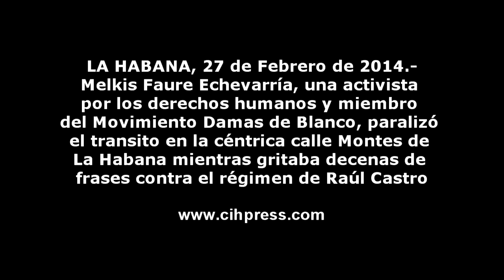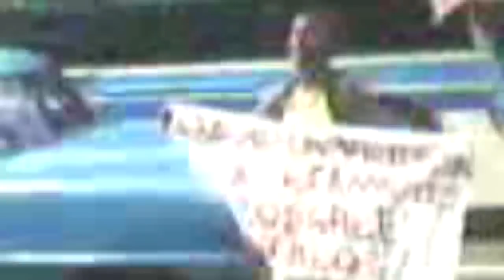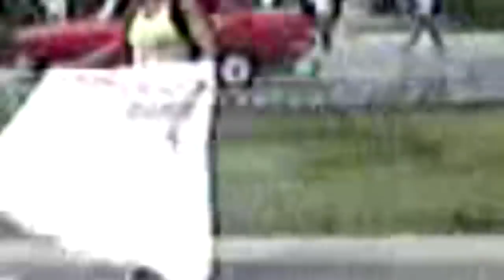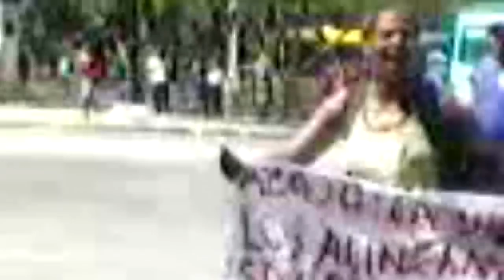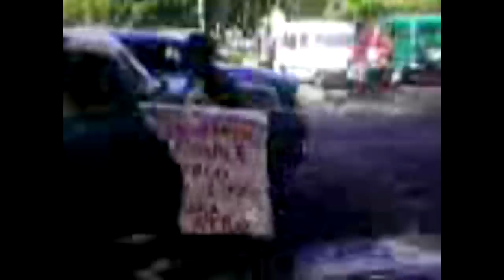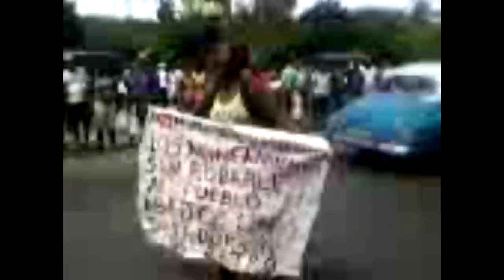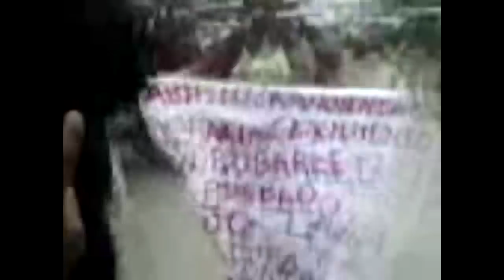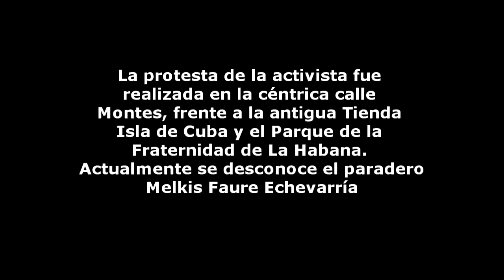Activista paraliza el tráfico en La Habana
Activista paraliza el tráfico en La Habana tras gritar decenas de frases +Video

Por Magaly Norvis Otero Suárez/ Hablemos Press.

LA HABANA, 28 de Febrero.- Melkis Faure Echevarría, una activista por los derechos humanos y miembro del Movimiento Damas de Blanco, paralizó el tránsito en la céntrica calle Montes de La Habana, el jueves en la tarde, mientras gritaba decenas de frases contra el régimen de Raúl Castro.

'Abajo la Ley del Peligro, Abajo el CUC, Abajo Mariela Castro y su familia, Vivan los Derechos Humanos, Abajo la dictadura de los hermanos Castro, No más abuso contra los cuentapropistas, Abajo el Hambre, Abajo el Desempleo'; entre otras frases, gritó Echevarría, madre de cinco hijos.

Echevarría, de 35 años de edad, fue detenida con violencia por agentes de la Policía Nacional Revolucionaria (PNR), junto a otro ciudadano, informó el activista Yander Farre Delgado, el cual presenció la protesta.

Según Farre, decenas de personas rodearon a Echevarría para tomar imágenes con teléfonos celulares, cámaras fotográficas y de videos.

"Ella tenía en las manos un trozo de sábana blanca con letras rojas  que decía frases contra el régimen y gritaba desesperada de un lado a otro mientras la gente la seguía", dijo el activista.

Farre aseguró que un ciudadano que trató de proteger a Echevarría cuando la detenían fue golpeado por los policías.

Yosiel Guía Piloto, otro activista que presenció la protesta, comentó: "Aquello se puso caliente en el Parque de la Fraternidad; mucha gente se concentró en la zona y cuando arrestaban a Melkis la gente le gritó a los policías, asesinos, abusadores".

La protesta de la activista fue realizada en la céntrica calle Montes, frente a la antigua Tienda Isla de Cuba y el Parque de la Fraternidad de La Habana.

Echevarría, quien ha realizado más de una decena de protestas públicas, es acosada contantemente por inspectores y policías al vender confituras para alimentar a sus hijos.

Activistas comentaron que Echevarría vive debajo de un paso de escalera junto a sus hijos en la calle Montes 466 entre las calles Ángeles e Indio, municipio Centro Habana.

Este +Video donando a Hablemos Press por Farre, muestra la protesta de la activista.